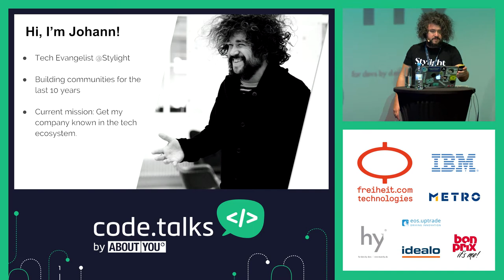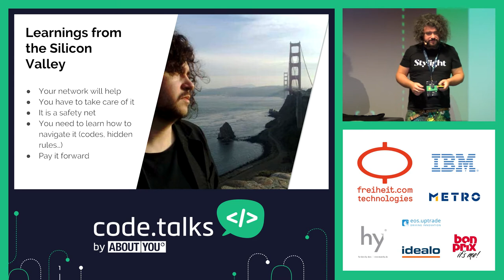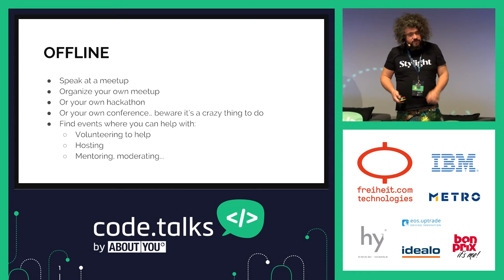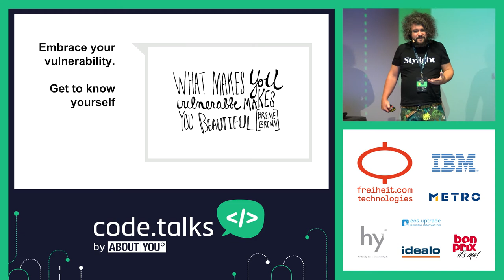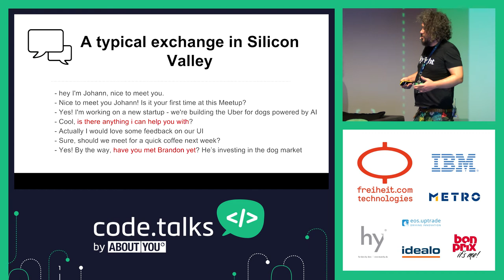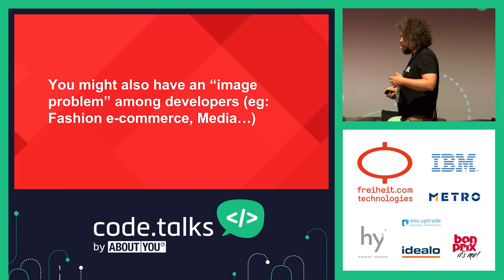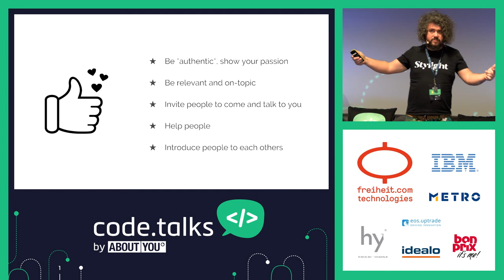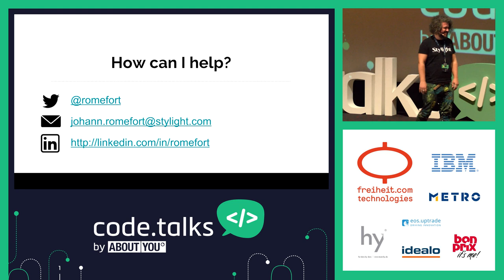code.talks 2017 - Build your Tech Network! (Johann Romefort)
Build your Tech Network!
Speaker: Johann Romefort (Tech Evangelist @ Stylight)